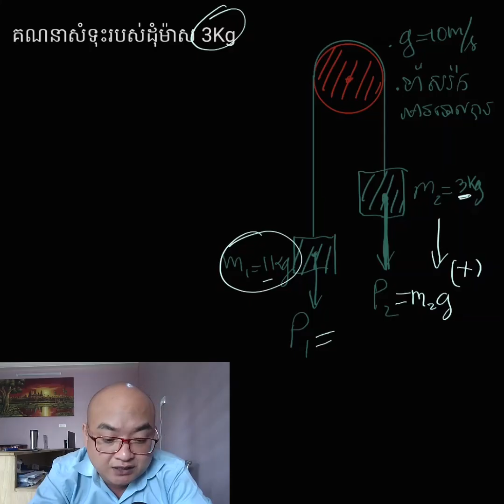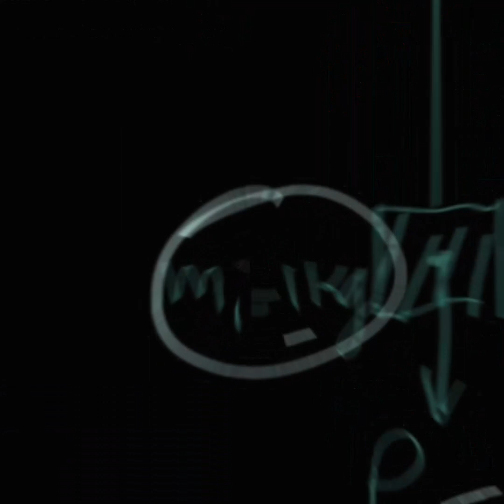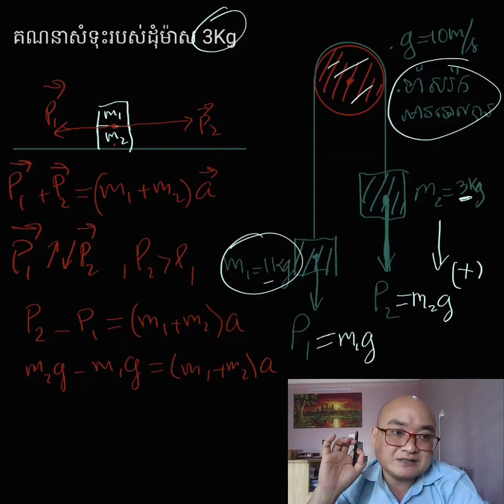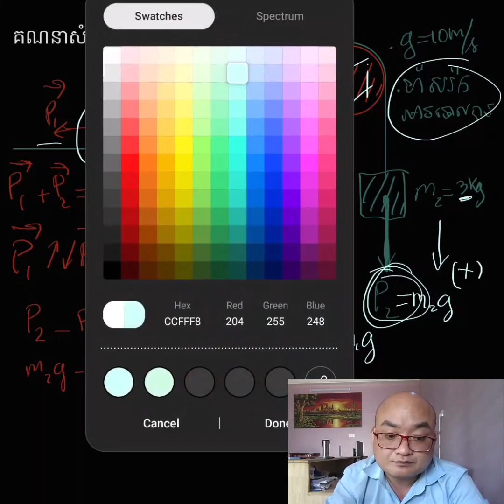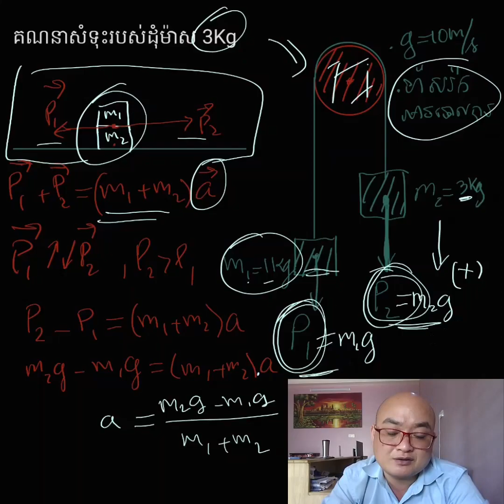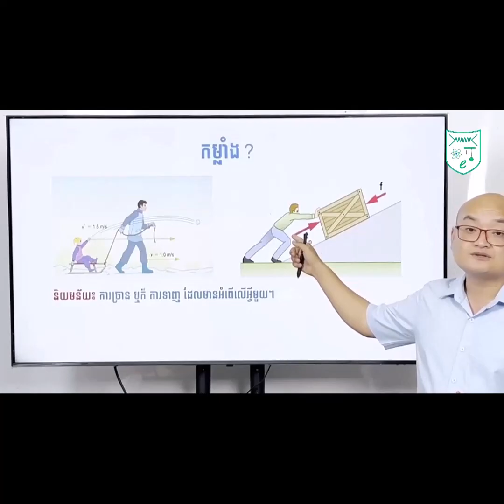ប្រើច្បាប់ Newton គណនាសំទុះដុំម៉ាសក្នុងលំហាត់រ៉ក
គណនាសំទុះដុំម៉ាសក្នុងលំហាត់រ៉កដោយប្រើច្បាប់ Newton

វគ្គបង្វឹកពិសេសគណិតវិទ្យា និងរូបវិទ្យា!
ចាប់ផ្ដើមទទួលធ្វើតេស្តចាប់ពីថ្នាក់ទី7 រហូត់ដល់ថ្នាក់ទី 12
រៀងរាល់ថ្ងៃច័ន្ទ-អាទិត្យ។

ទីតាំងមជ្ឈមណ្ឌល: ផ្លូវ 7 មករា ខាងលិច វិទ្យាល័យអង្គរ ក្រុងសៀមរាប